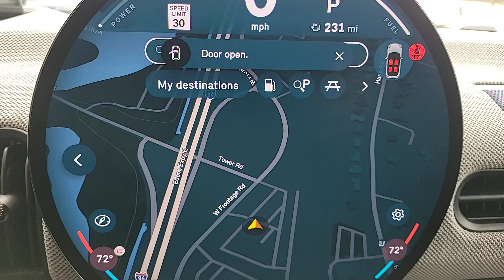2025 MINI Cooper_S Lake Bluff, Chicago, Evanston, Northbrook, Glenview IL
New 2025 MINI Cooper_S  available at Mini of Glencoe located in 2100 Frontage Road, Glencoe, IL, 60022.

Servicing the Lake Bluff, Chicago, Evanston, Northbrook, Glenview area.

Answer the call to drive boldly into the future. Modern styling, advanced safety and infotainment tech, and a suite of creature comforts are on board to make every drive secure, confident, and relaxing.  These are just some of the great options this vehicle comes with: Heated Steering Wheel
, Head-Up Display, Intelligent Auto on/off High Beams, Pre-Collision System, Lane Departure Warning, Sun/Moonroof, Keyless Entry, Navigation System, Heated Mirrors, Satellite Radio. This vehicle is waiting for you at the intersection of comfort and style. Come in for a fun and easy test drive. Our team will make it the best part of your day.